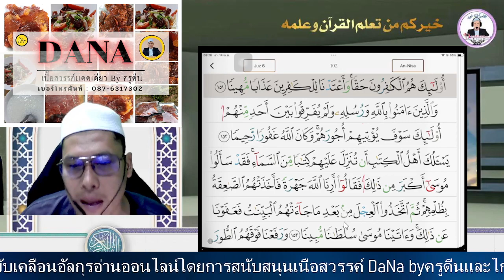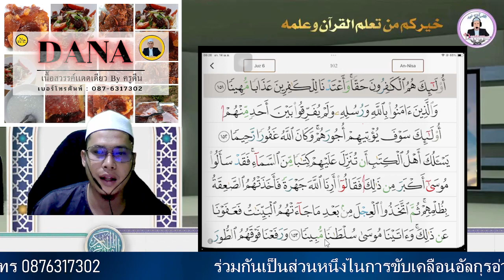ฝึกอ่าน ทบทวน พร้อมอธิบายรายละเอียดสูเราะฮฺอันนีสาอฺอายะฮฺที่ 151-153